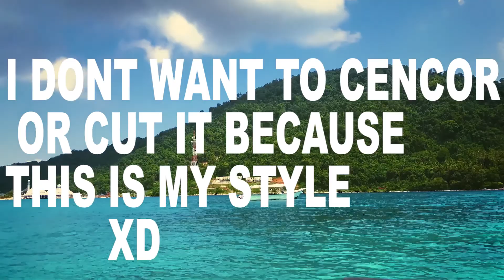PERHENTIAN ISLAND, CORAL VIEW RESORT, LUXURY HOTEL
THIS IS PERHENTIAN BIG ISLAND
AND THE JETTY IS VERY NICE, YOU EVEN CAN FEED FISH WITH BREAD.. DONT FORGET TO BRING SOME BREAD